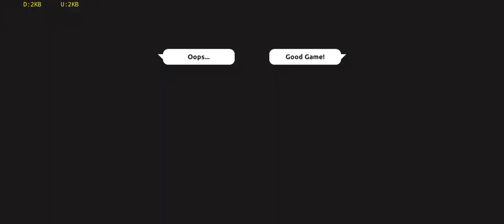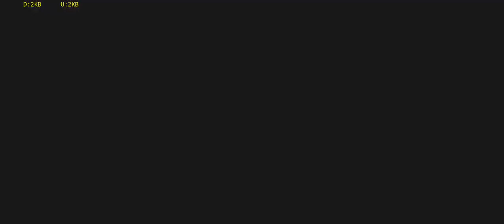Shadow Fight Arena - 7000 TROPHiES FiNALLY | MiSSiON ACCOMPLiSHED | TOOK ME 5 Months(3.11.20-3.4.21)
Glory to 7000 Trophies.
Finally Mission Accomplished.
Took me 5 months.
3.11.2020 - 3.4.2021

Hey Friends, Inspired by many YT i am also started to post videos on gaming.

I will try to provide you great entertainment.